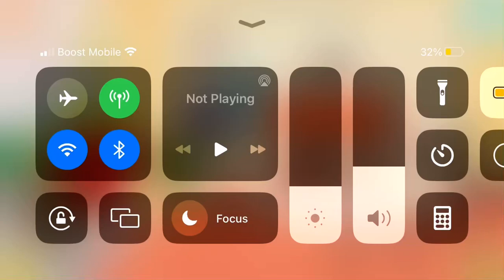Do you guys like the new Toca Boca gift? 🎁